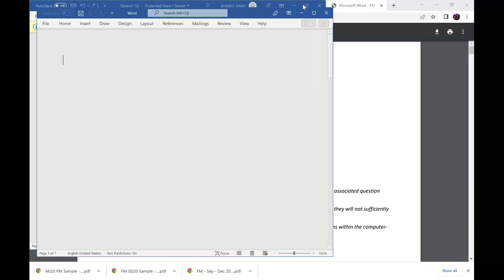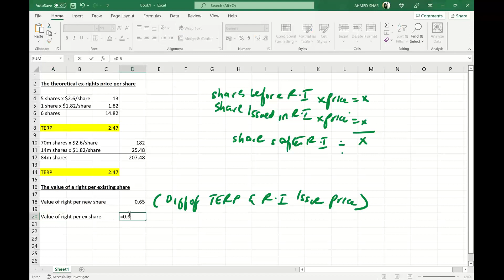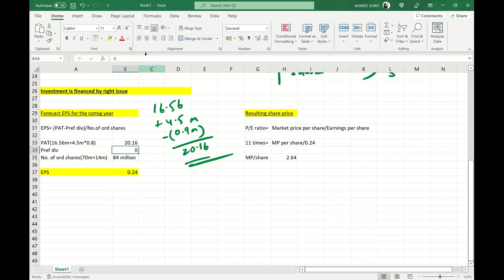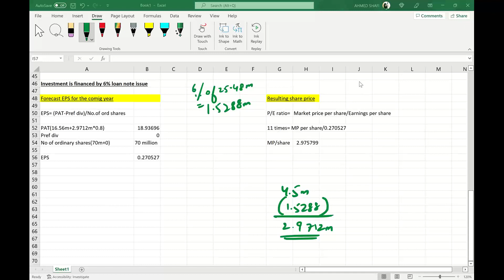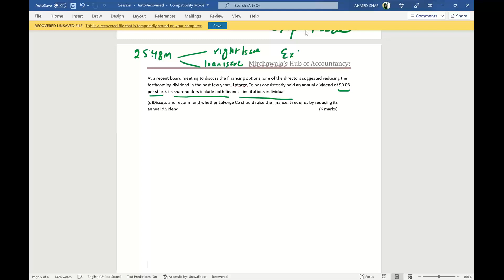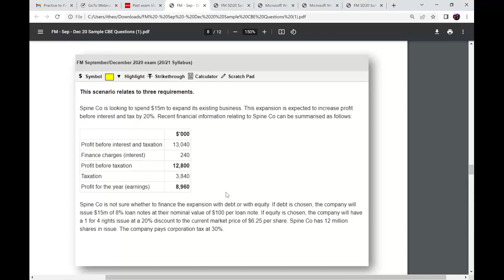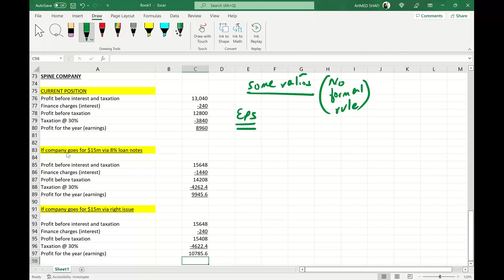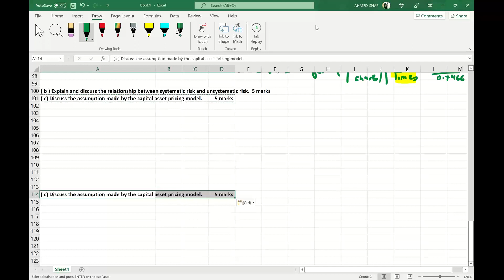ACCA F9 FM FINANCIAL MANAGEMENT TOPIC BUSINESS FINANCE